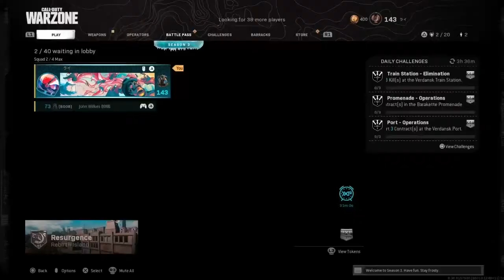funny cod moments: episode 1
now that the school year's out i can actually try to put content out‼️ also it’s kinda hard to find funny stuff